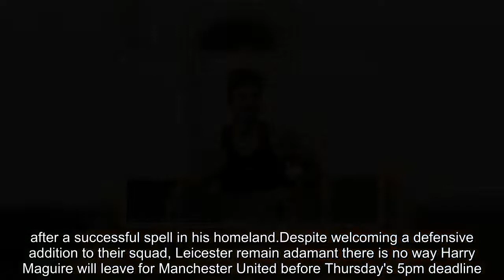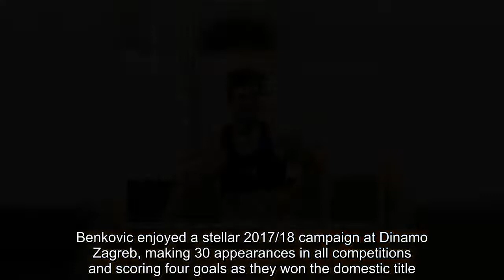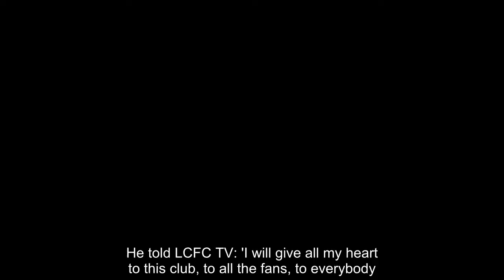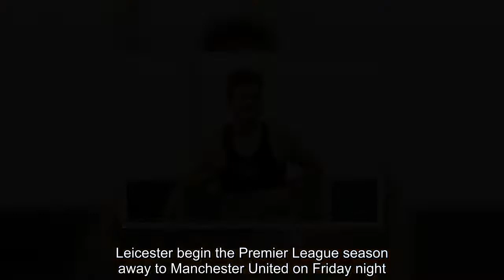Breaking News - Leicester snap up £13.5m Filip Benkovic with Harry Maguire set to stay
Leicester have completed the £13.5million signing of defender Filip Benkovic from Dinamo Zagreb. after a successful spell in his homeland.Despite welcoming a defensive addition to their squad, Leicester remain adamant there is no way Harry Maguire will leave for Manchester United before Thursday's 5pm deadline.   RELATED ARTICLES  Previous   1   Next   Fulham set to splash yet more cash ahead of Premier League...  Oleksandr Zinchenko REJECTS £16m move to Wolves and will...  Lucas Perez signs for West Ham in £10m move from Arsenal...  'Think I just splashed one of your reporters… I'll warn the...  Share this article   Share   Claude Puel is also working on a £20million deal for Turkey international defender Caglar Soyuncu from Freiburg.But, even if that deal is completed as well, Jose Mourinho is set to be frustrated in any 11th-hour approach for Maguire, who is ready to stay at the club.Benkovic enjoyed a stellar 2017/18 campaign at Dinamo Zagreb, making 30 appearances in all competitions and scoring four goals as they won the domestic title.  He told LCFC TV: 'I will give all my heart to this club, to all the fans, to everybody. Hopefully we'll have a very good result this season.'The ambitions of Leicester City are so big. I like the club very much and I think it's a very good step for me to the next level. I'm very happy to be here.' He joins Ricardo Pereira, Jonny Evans, James Maddison, Danny Ward and Rachid Ghezzal among the club's summer recruits. Leicester begin the Premier League season away to Manchester United on Friday night.   RELATED ARTICLES  Previous   1   Next   Fulham set to splash yet more cash ahead of Premier League...  Oleksandr Zinchenko REJECTS £16m move to Wolves and will...  Lucas Perez signs for West Ham in £10m move from Arsenal...  'Think I just splashed one of your reporters… I'll warn the...  Share this article   Share